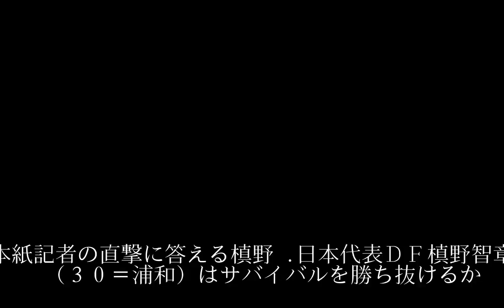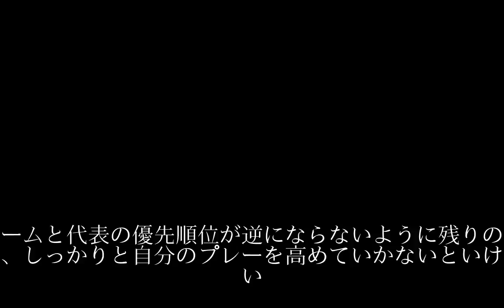浦和・槙野がロシアＷ杯への熱き胸中語る